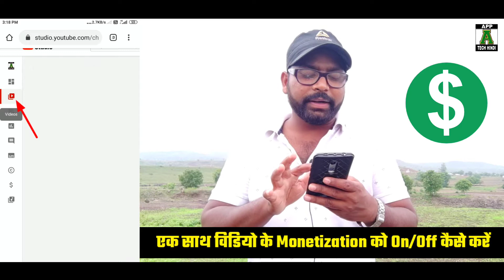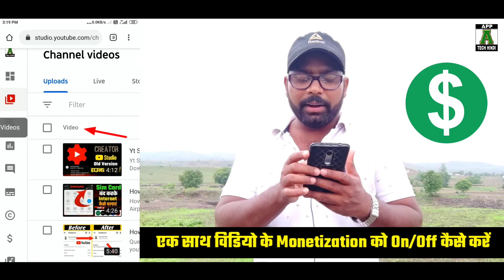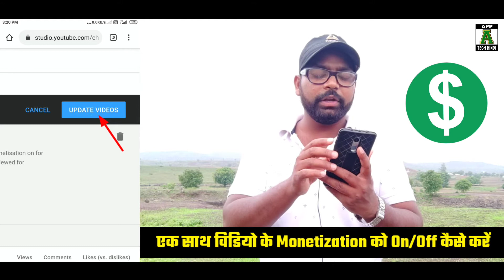How To On Youtube All Video Monetization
Monetization On Youtube | Youtube Monetization 2020 |

Hello Friend's,
           App Tech Hindi Channel Me Aap Sab Ka Bahot Bahot Swagat Hai.

           To friends aap hmara ye  video pura dekhenge to aap ko pura samjh me aa jayega aur hamare channel ko subscribe kar de aur notification bell icon ko press kare naye videos sabse phle dekhne ke liye.